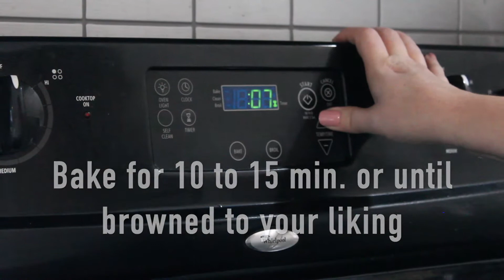Ranch Oyster Crackers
These Ranch Oyster Crackers are always a hit at every single party we attend. I also make them for my husband multiple times a year because they are his favorite snacking cracker. It's just 3 simple ingredients and the perfect quick appetizer.